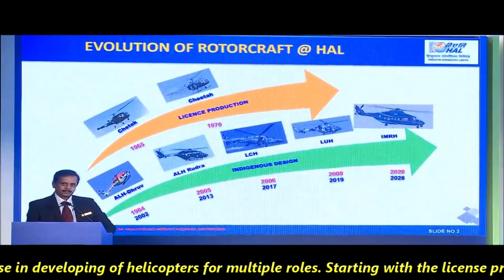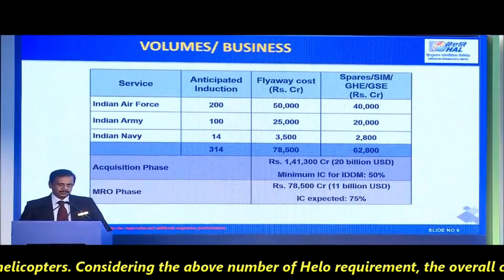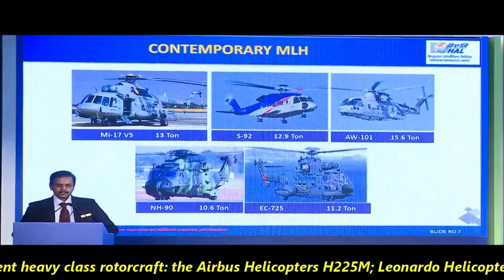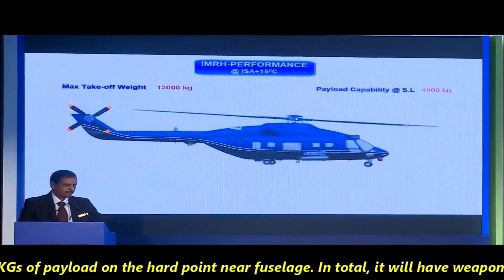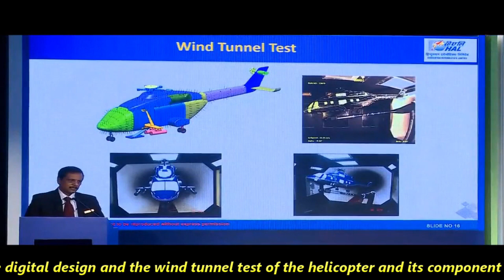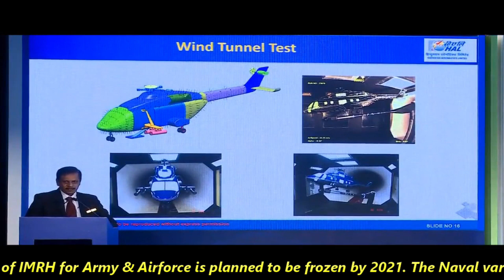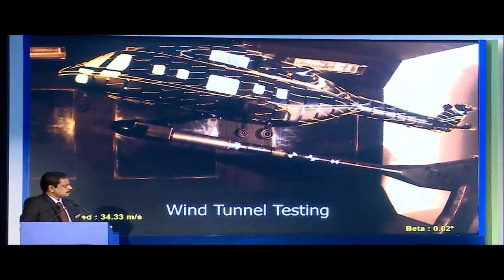HAL’s IMRH: Indian Multi Role Helicopter for Indian Armed Forces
HAL has gained significant achievement and expertise in developing of helicopters for multiple roles. Starting with the license production of Cheetah & Chetak, HAL has transformed itself to indigenously develop utility and combat helicopters such as ALH-DHRUV, ALH-Rudra, LCH, LUH & now IMRH.

Today we are going to discuss in details about the IMRH & its production time line which is going to be the back bone of Indian armed forces in future.

IMRH is a Twin engine, multi role, multi mission, 13 tonne weight class of Medium Lift helicopter. It is being designed to replace the MI-17 helicopters of IAF and will better in many aspects than MI-17 V5. Considering the requirement of our armed forces its estimated that IAF, Army & Navy will procure 200, 100 & 14 IMRH helicopters. Considering the above number of Helo requirement, the overall cost is going to be close to 20 billion dollars for total of 314 IMRH helicopters and additional 11 billion in MRO phase.  The helicopter will be developed in collaboration with the Private players with minimum 50% indigenous component.

The IMRH is being designed to perform versatile roles & operations which include Support Air Assault, Air Transport, VIP Transport, Combat logistics viz. Troop Transport, Combat Search & Rescue and Casualty Evacuation operations.

Its design & features have been developed on par with the five current heavy class rotorcraft: the Airbus Helicopters H225M; Leonardo Helicopters AW101; Mi-17; NH Industries NH90; and Sikorsky S-92.